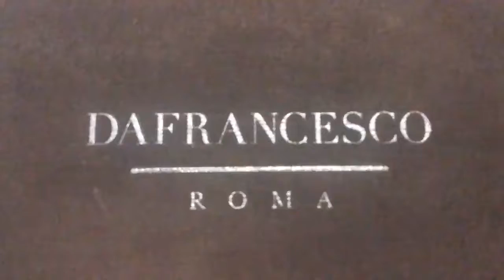Ristorante Pizzeria Da Francesco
Indirizzo: Piazza del Fico, 29, 00186 Roma RM